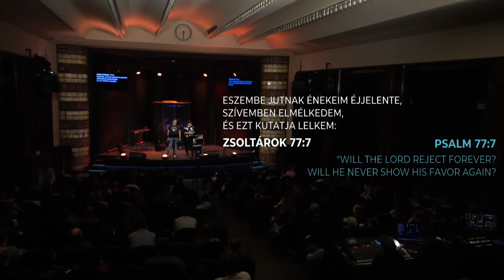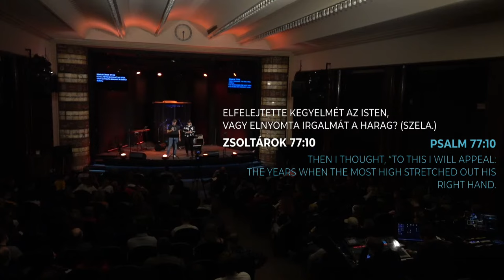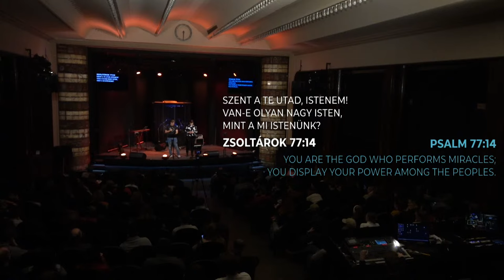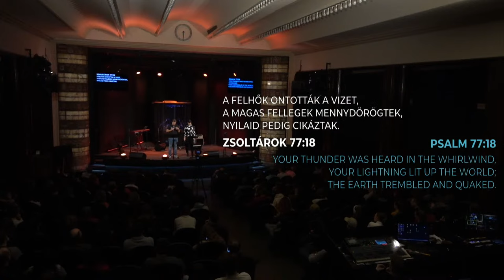Szabadulás a levertségből | Madarász Isti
Deliverance From Dejection

Ebben a zsoltárban Ászáf, a híres zsoltárszerző teljesen el van merülve a depresszióban, álmatlanul hánykolódik és úgy érzi, hiába fohászkodik, már Isten sem hallgatja meg. Aztán történik valami...

A tanítás a 77. Zsoltár alapján a Zsoltárok sorozat részeként hangzott el 2023. február 1-én.

Asaph, the famous composer is totally immersed in depression in this psalm. He is tossing and turning sleeplessly and he feels like he is praying in vain, nobody listens to him. But then something happens…